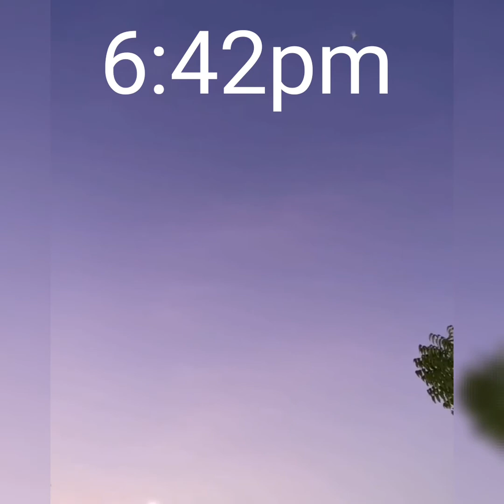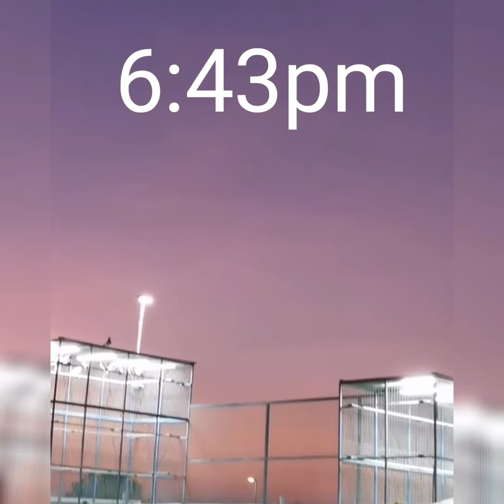Dubai Pigeons Landing In Tournament 1st 5:450m 6:15pm 6:42pm 6:43pm 6:49pm 6:50pm 7:22pm 8th 7:23pm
FOR 10K LIKES PLEASE GUY'S DON'T FORGET

VIDEOS END WRONG EDITING TIME

USATD FAZAIL CHAT U.A.E

DUBAI PIGEONS TOURNAMENT
PAKISTAN PIGEONS TOURNAMENT
INDIAN PIGEONS TOURNAMENT
BANGLADESH PIGEONS TOURNAMENT
PUNJAB PIGEONS TOURNAMENT